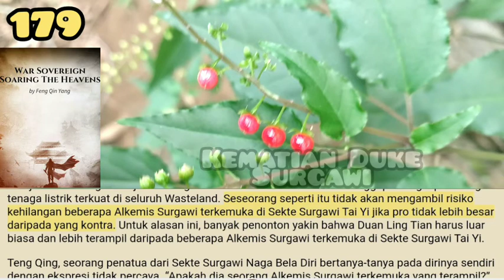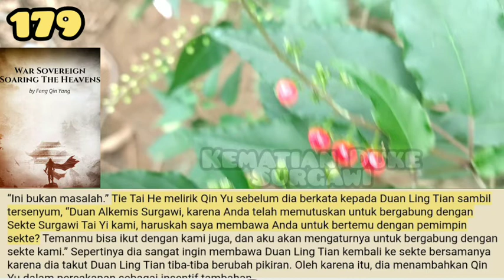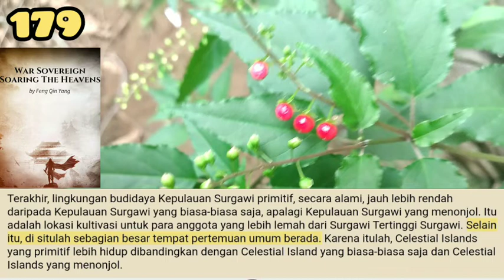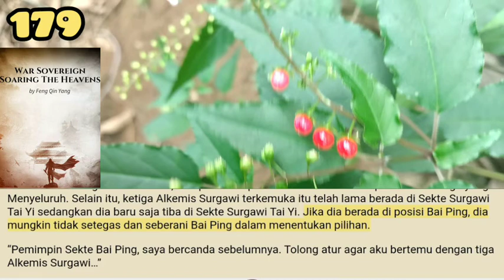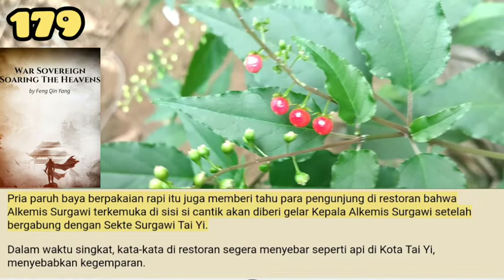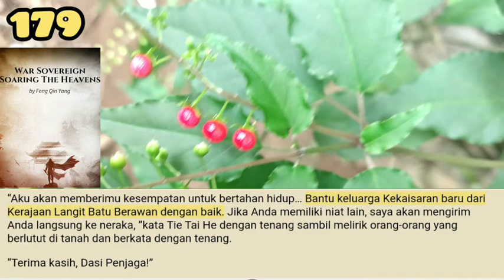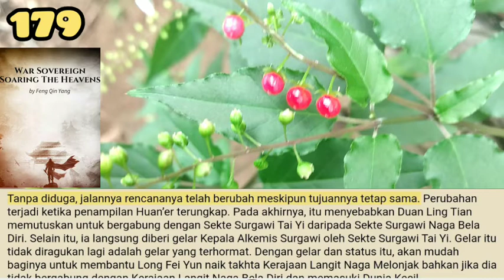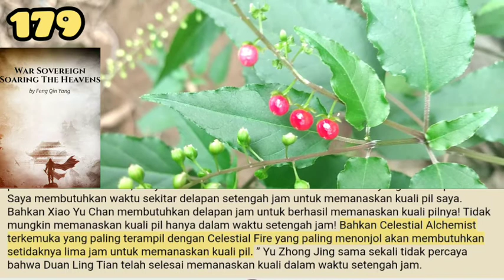Kematian Duke SUrgawi, War Sovereign Soaring the Heaven 179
Jelas bagi siapa pun dengan mata yang tajam untuk melihat bahwa Tie Hai He telah meminta Duan Ling Tian untuk secara resmi bergabung dengan Sekte Surgawi Tai Yi sehingga Tie Tai He akan memiliki alasan yang sah dan dapat dibenarkan untuk membunuh Teng Qing, sesepuh dari Naga Bela Diri. Sekte Surgawi, dan Xue Lang, dan Penjaga Seribu Laba-laba Sekte Surgawi.

Salam Portal